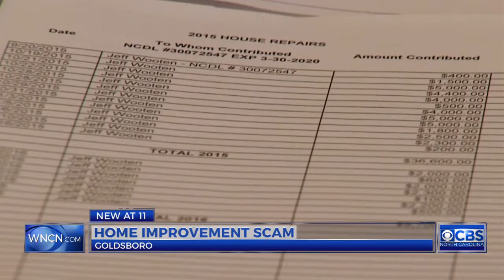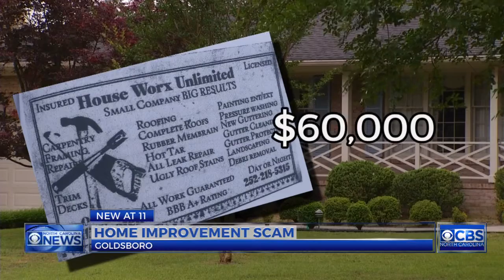Police: NC father, son cheated elderly women in home improvement scam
A father and son from Wilson County have been arrested and charged with scamming elderly women in a home improvement scheme that could have cost the homeowners up to $30,000.